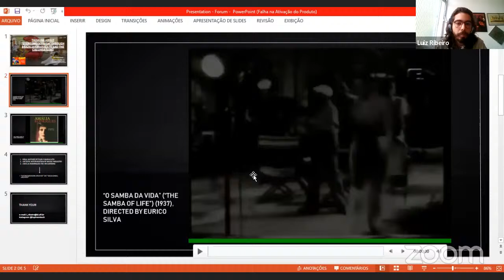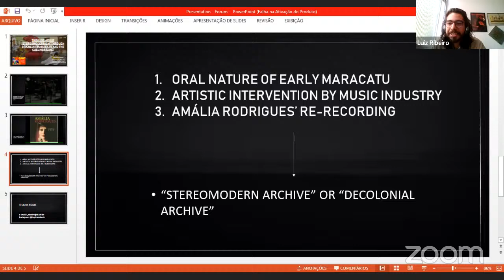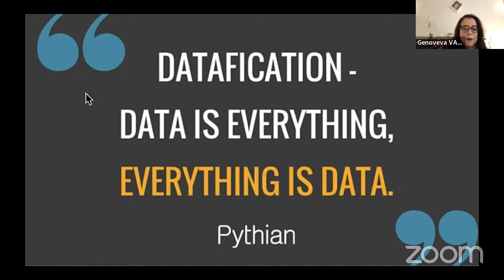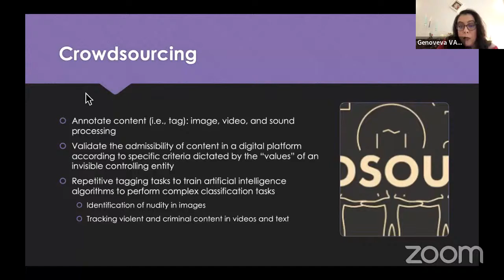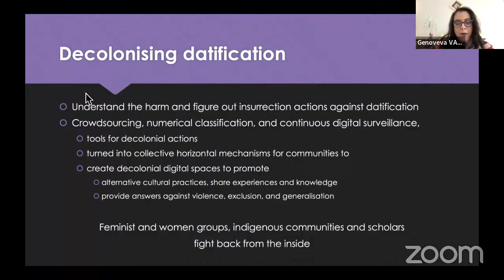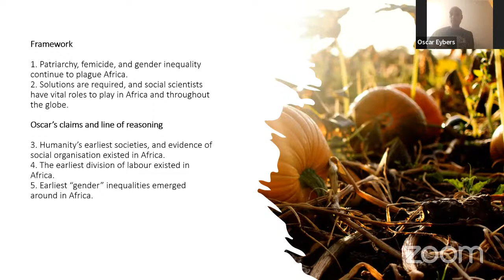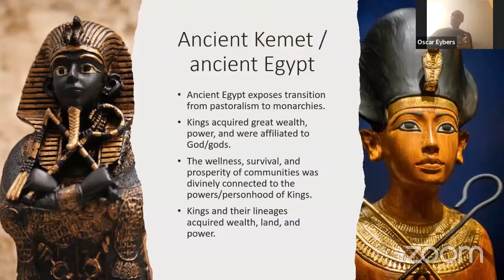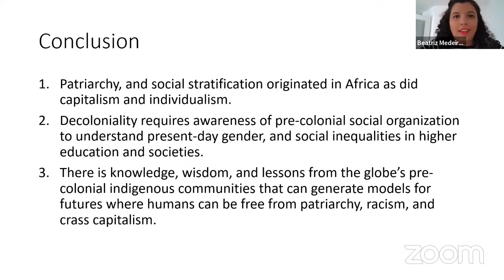Panel 12: Decolonial Strategies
Panel on International Forum on Global South Studies 2022: "Decolonial Perspectives on Gender, Sexuality, and Patriarchy: Art, Activism, and Academia".

Language: English

Chair in this session: Beatriz Medeiros (UFF/UT)

Presenters:
Genoveva Vargas-Solar (Lyon University): “Calling for a feminist revolt to decolonize data and algorithms in the age of Datification”

Luiz Ribeiro Fonseca (UFF): “Thinking about “stereomodernism” through Brazilian Maracatu and the Calunga song”

Oscar Eybers (University of Pretoria): “African origins of social stratification, individualism, and capitalism”